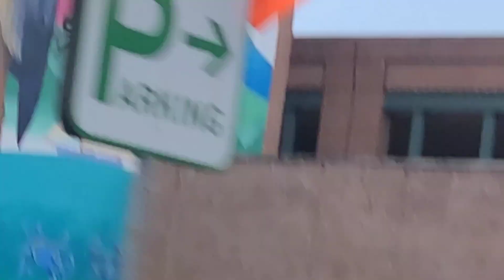АННАПОЛИС- ВЛЮБИЛАСЬ! ОСТАНОВИ МАШИНУ, ТАНЦЕВАТЬ ХОЧУ!!!... ДОМОЙ, В АМЕРИКАНСКОЕ СЕЛО🤷‍♀️😀